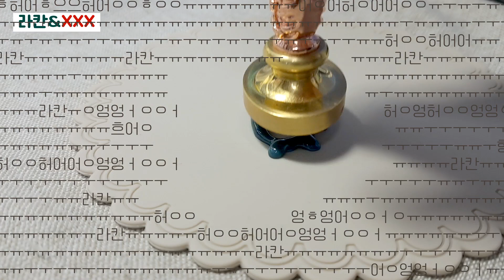[쇼츠모음확장판] 약사의 혼잣말 테마 실링왁스